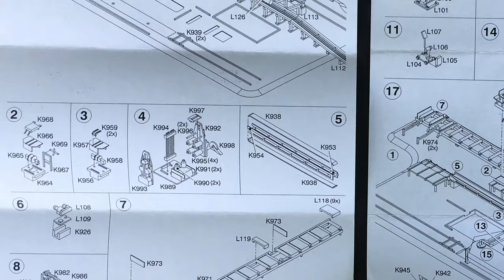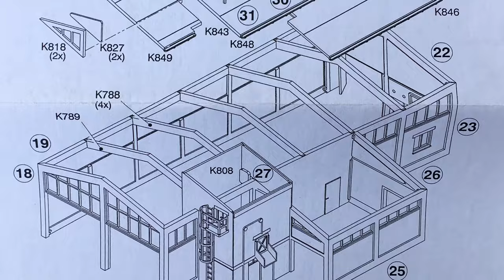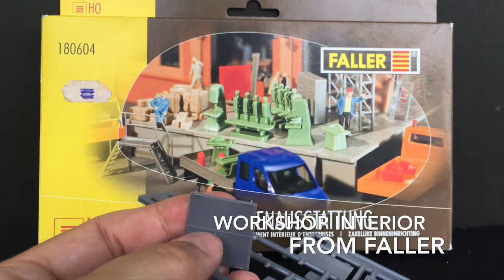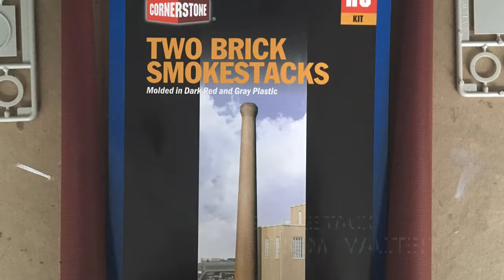Model Sawmill - Kit Bashing a Set from Kibri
In the 1950s there were some 200 sawmills in Denmark. Many of them where small to medium size businesses and mainly serviced their local areas with building materials etc. I wanted such a sawmill on my future layout since it would help create a lot of rail traffic. The model is a kit bashed version of a brilliant Kibri sawmill set 9816 (Schwellensage mit Innenrichtung). Mine is an older set so nowadays the kit is known as set 405-9816. Although the kit is some 40 years old by now it features a full interior and many interesting details. The model depicts a building in concrete and bricks which was a little too modern for my era. I therefore lowered the building and changed it to represent a wooden building more in line with what you would typically find in Denmark in the mid-1950s. Only the part of the sawmill where the boiler is located is made from bricks due to the fire hazard. The brick walls are covered in a lime-plaster stucco; however, it is need of some repair. It is at this stage not clear if the boiler is still in use or if the sawmill has switched to electrical power, but the chimney is still there towering over the sawmill. This video is a bit longer than I usually make them so I have divided it into chapters:

00:00 Intro
00:25 The Machinery
02:08 Timber and Lumber
03:45 Sawmill Workers
04:45 The Main Building
07:05 Boiler and Smokestack
08:26 Putting it all Together
09:41 The Final Result
11:28 Outro

Materials used in this video:
• AK Interactive AK 563 Old and Weathered Wood Vol.2
• AK Interactive AK042 European Earth Pigment
• AK Interactive AK7011 Light Rust Wash
• Balsa Wood Inc., 5 mm
• Bar Mills 0208 Detailed Shelving & Storage
• Cardboard 1 mm
• Deluxe AD55 Glue 'N' Glaze 50ml
• Elmer’s PVA Glue
• Evergreen 2080 Sheet Styrene Board & Batten, Spacing 2.5 mm, Thickness 1.0 mm
• Evergreen 9515 Sheet Black, Thickness 1.0 mm
• Faller 180604 Workshop Interior
• Kibri 9816 Schwellensage mit Innenrichtung
• Liquitex acrylic paint
• Loctite GO2 All Purpose Glue
• Midwest Products Basswood Strips
• Mig 0014 Rotbraun
• Noch 07204 Flock Medium Green
• Noch 07223 Flock Light Brown
• Noch 07225 Flock Medium Brown
• Owens Corning, Isolation Foam Board 1 inch (25 mm) “Pink Panther”
• Pebeo 65 Buff Titanium
• Preiser 16325 and 16339 figures
• Tamiya 87038 Extra Thin Cement
• Testor’s 1160 Dullcote Laquer
• Testor’s 1789 Airbrush Thinner
• Vallejo 70.524 Thinner Medium
• Vallejo 70.540 Matt Medium
• Vallejo 70.834 Natural Wood
• Vallejo 70.900 French Mir. Blue
• Vallejo 70.941 Burnt Umber
• Vallejo 70.950 Black
• Vallejo 70.951 White
• Vallejo 70.994 Dark Grey
• Vallejo 71.045 Cement Grey
• Vallejo 71.133 Dirt
• Vallejo 71.161 Airbrush Thinner
• Vallejo 73.601 Surface Primer Grey
• Vallejo 73.827 Moss and Lichen
• Vallejo 76.518 Black Wash
• Vallejo 76.550 Chipping Medium
• Walthers Two Brick Smokestacks
• Woodland Scenics B1373 Fine Ballast Buff

Music: Noire #1 by Pedro as well as Pedro’s Twitter Instagram and Twitch Thanks to Pedro and all the other talented musicians for making their music available for free on YouTube.